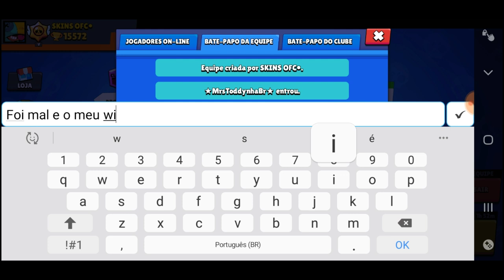AJUDADO MEUS INSCRITOS A SUBIR TROFÉU NO BRAWL STARS #1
Formulário para participar da série
FALA SE VC E: INSCRITO OU INSCRITA
SEU NICK:
QUANDOS TROFÉUS:
O SEU LINK DE AMIZADE:
Pf me responde rápido quando eu ter coração no seu comentário

se eu coloca um coração no seu comentário e que vc foi escolhido para participar da série

mais informação do canal

faço live la no Nimo TV em qualquer horario
me segue

Clã do canal

NOME DO Clã:NOVA PIKACHU

quandos trofeu para entra:9000

jogar com os inscritos

se fica 5 dias sem jogar sera expulso e se nao subir trofeu
tambem sera expulso

quer ser o meu amigo